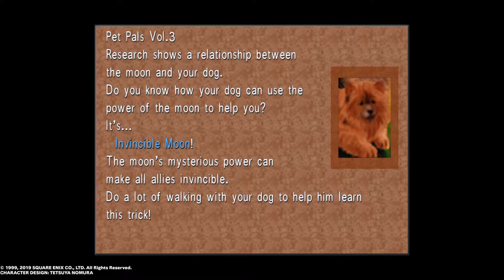A Speech/Final Fantasy 8 Remasterd Gameplay Part 7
Final Fantasy VIII is a role-playing video game developed and published by Square for the PlayStation console. Released in 1999, it is the eighth main installment in the Final Fantasy series. Set on an unnamed fantasy world with science fiction elements, the game follows a group of young mercenaries, led by Squall Leonhart, as they are drawn into a conflict sparked by Ultimecia, a sorceress from the future who wishes to compress time. During the quest to defeat Ultimecia, Squall struggles with his role as leader and develops a romance with one of his comrades, Rinoa Heartilly.
In a world where an ancient energy known as the Sorceress Power is passed down through generations, the peace of the realm is threatened when the evil Sorceress Edea takes power as ruler of the Galbadia Republic. Squall, a member of Balamb Garden Military Academy's elite mercenary force SeeD, other allies from the Garden, and Rinoa, a member of the resistance, join together on a journey to fight against Sorceress Edea, who shows hostility toward the Garden.